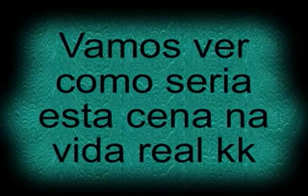Minha querida vaquinha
Não deixe de assistir esta classica cena dos desenhos animados. Minha querida vaguinha